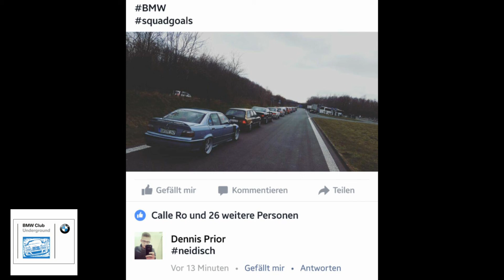Einfach ein Cooles Team 👍👍👍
BMW-UNDERGROUND

Musik Alan Walker